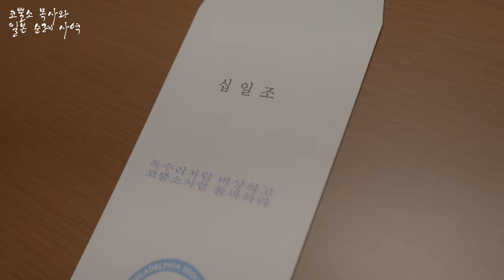[인터뷰] 일본 후쿠이현 작전실 '에미키맘' 인터뷰⎮ 코뿔소목사와 일본 순례 사역 🇯🇵